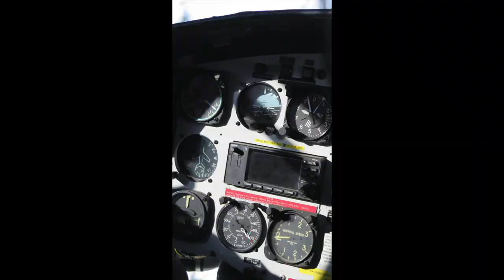Pantheon heli-skiing by guest Stefan Pichler from Bavaria. Bella Coola Heli Sports, BC, Canada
Here's a great edit from Stefan's trip to our Pantheon location during early March 2015. Looks like this friendly Bavarian had a good time (I actually know he did, I was there. just don't play card games while drinking with him!!!)

Did you know our Pantheon operation is arguably the most exclusive heli-skiing in the world? Just 8 guests get access to 1.1 million acres of our 2.64 million acre permit area! Only about 250 people have ever heli-skied here. On every trip it is possible to ski first descents!

Interested in joining us?

Deutsch: bellacoolaheliskiing.de
Deutsch (Österreich): goheliski.at/?id=40